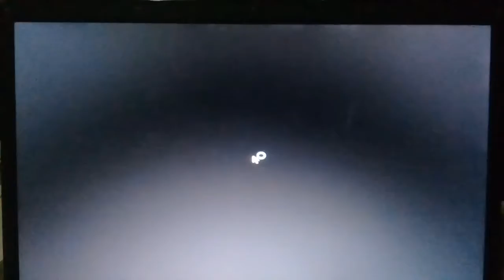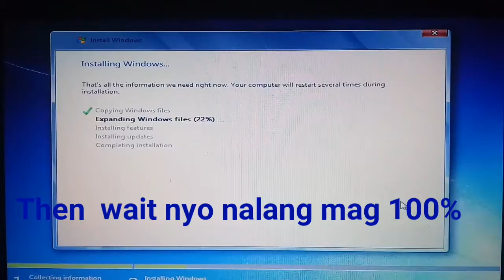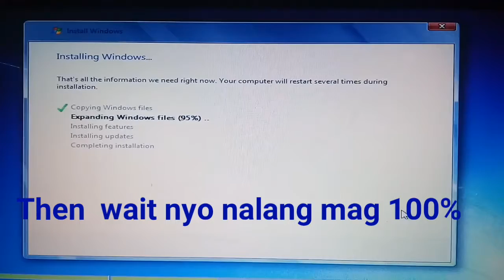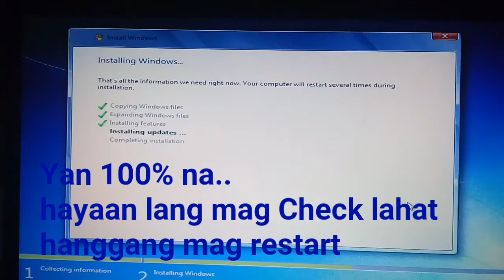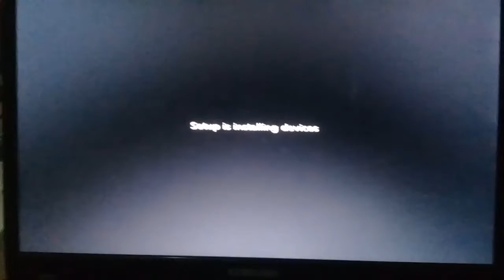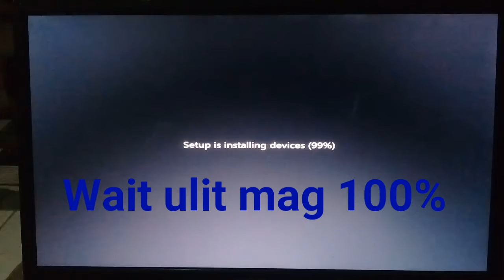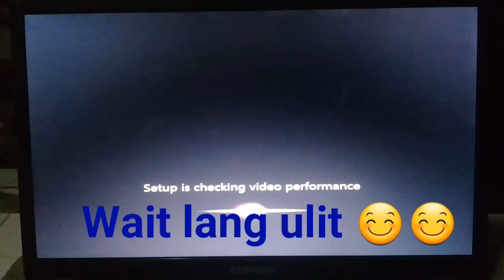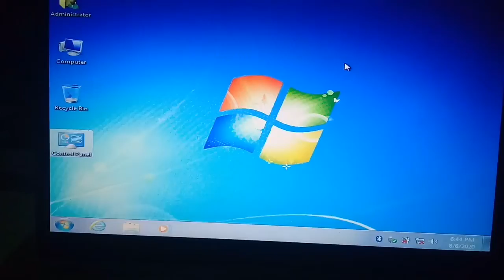How to format windows 7 super lite 64bit (TAGALOG) MB.ELECTRONICS